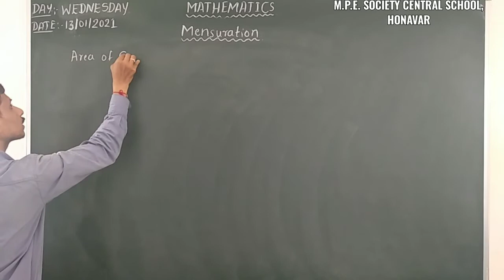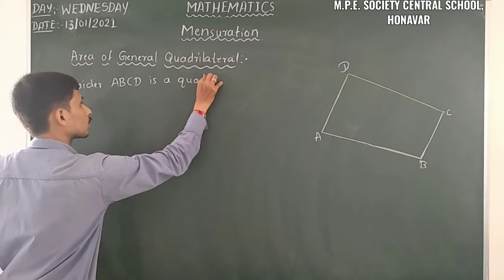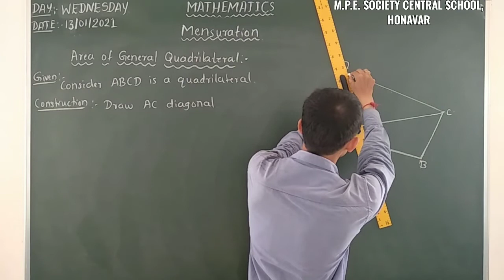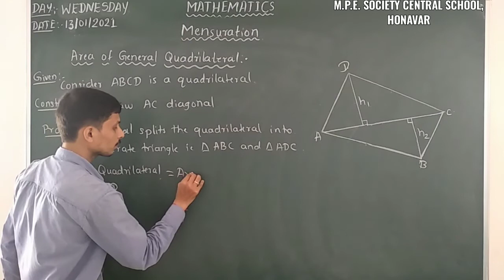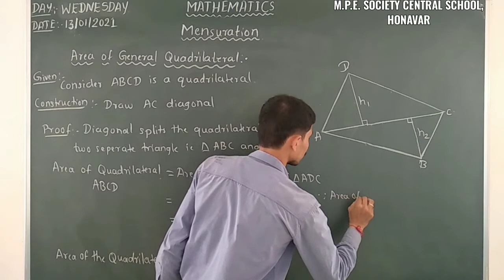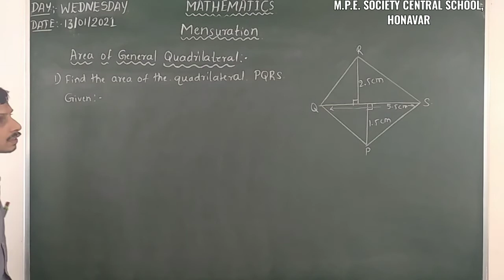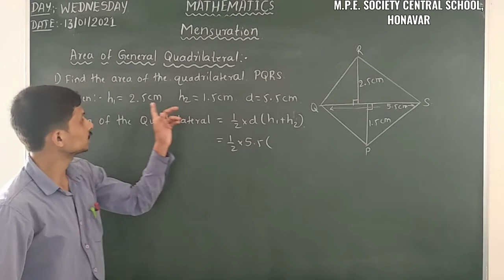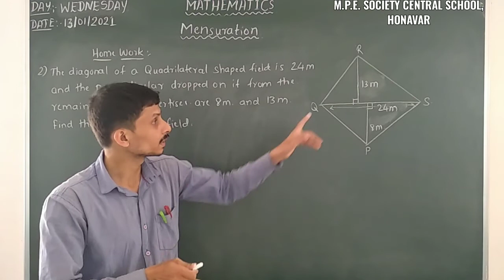AREA OF GENERAL QUADRILATERAL|| CBSE -8|| BY NITESH SHET